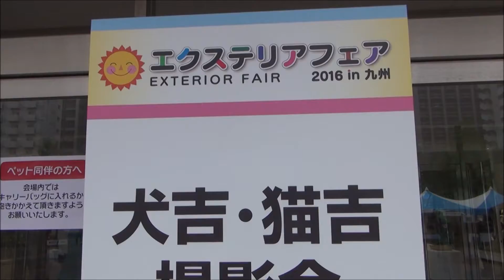H28(2016)5/29(日)①リルファのリリー【犬吉猫吉お散歩ウォッチング】(337回目)福岡国際センター・エクステリアフェア2016in九州(福岡県福岡市)!!リリー到着(外はドシャ降りの雨…)